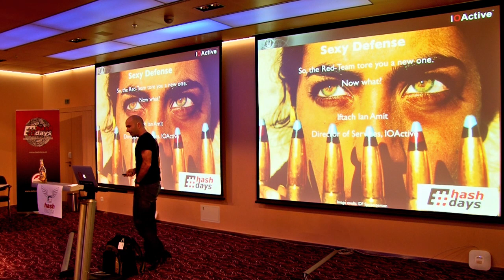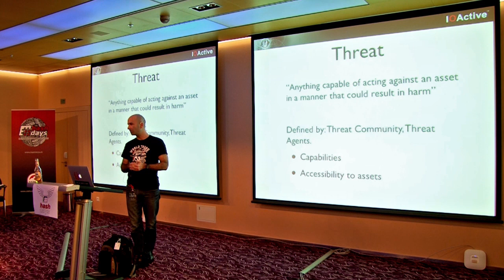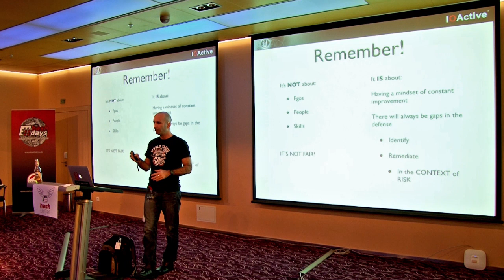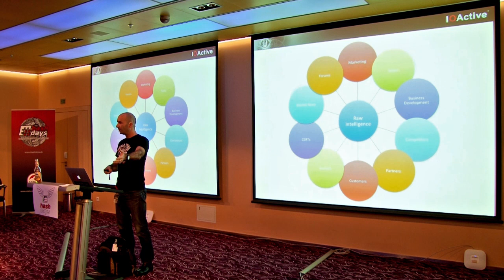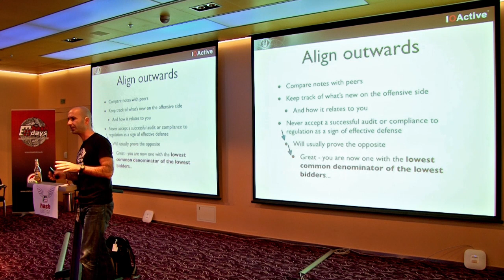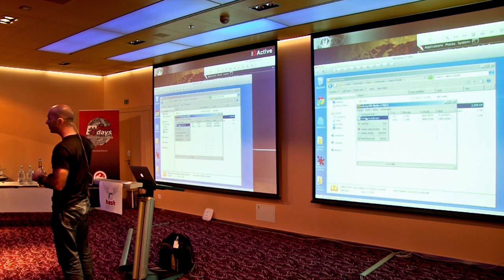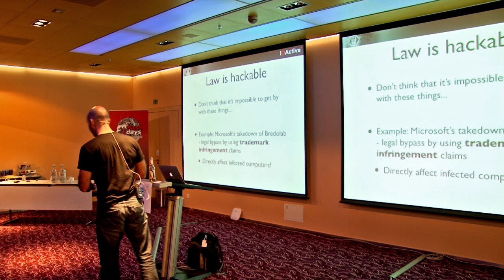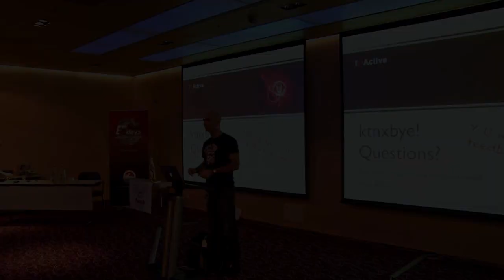days 2012: Iftach Ian Amit: So, the red team was here and tore us a new one. NOW WHAT?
days Security & Risk Conference 2012: Iftach Ian Amit: So, the red team was here and tore us a new one. NOW WHAT?